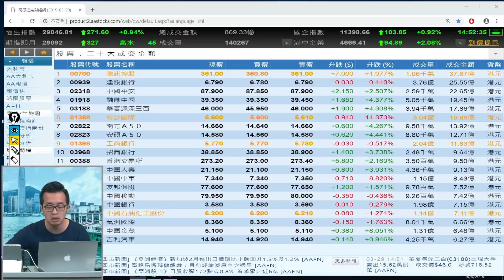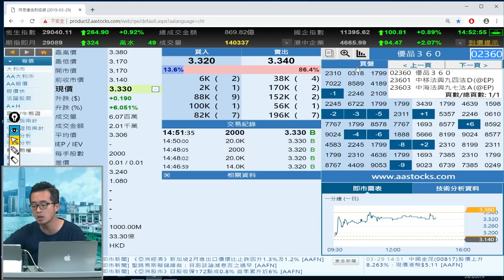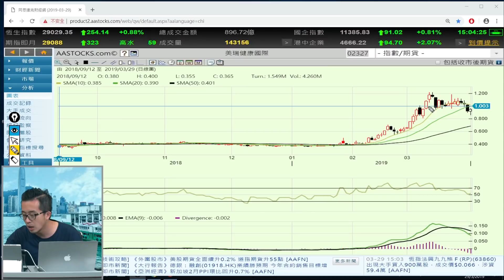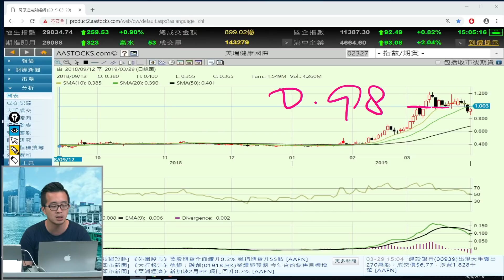富昌財經台 每日股評 29-3-2019 15:45 - 16:15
富昌財經台 日期 : 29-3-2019 節目 :  每日股評 時段 : 15:45-16:15